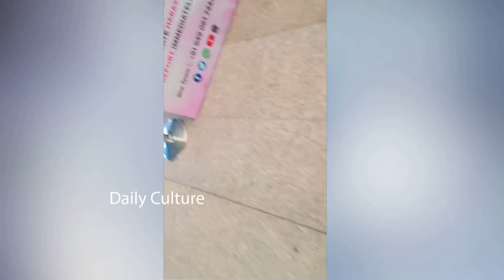EXCLUSIVE VIDEO: Stylish Star Allu Arjun Spotted At Airport | Daily Culture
EXCLUSIVE VIDEO: Stylish Star AlluArjun Spotted At Airport